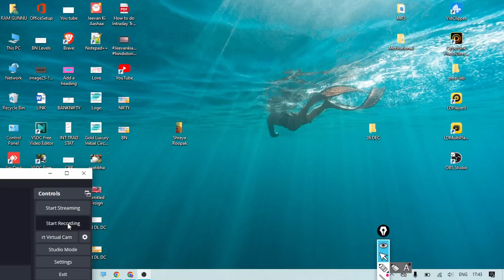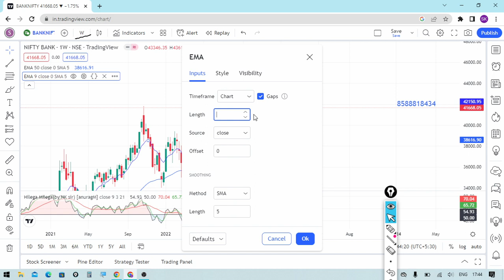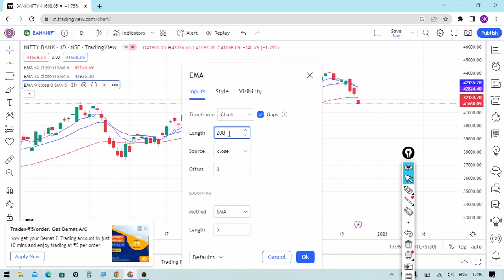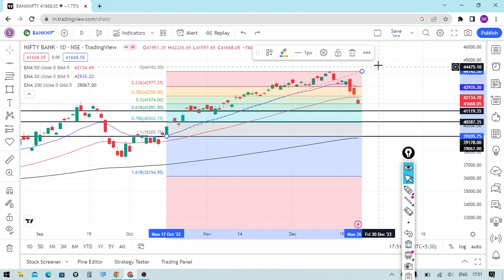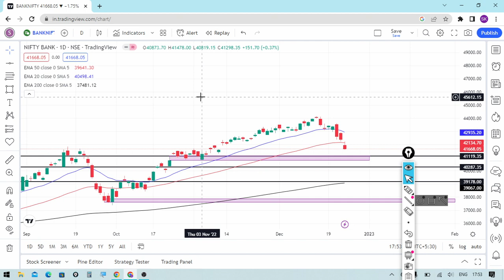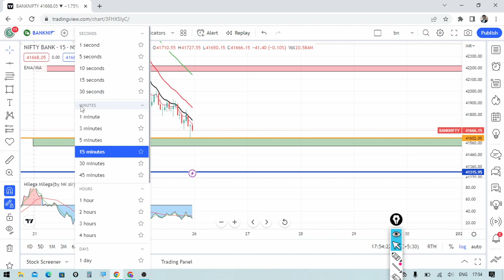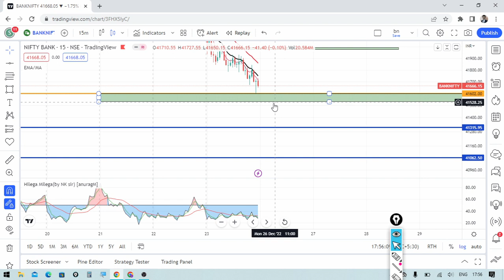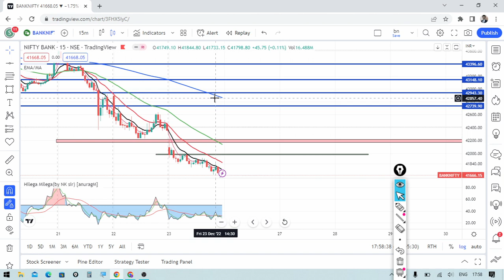BANK NIFTY LEVELS 26TH DEC / Weekly Analysis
WE ARE NOT SEBI ANALYST.
PLEASE NOTE : ALL  UPDATES/POSTS/DISCUSSIONS ARE ONLY FOR EDUCATION & LEARNING PURPOSE

skstocktalks,
SKSTOCKTALKS,
Stock Market,
Nifty analysis,
Bank Nifty Analysis,
Intraday Analysis,
Intraday Trading,
Swing Trading,
Stock Market Predication,
Trading Kaise kre,
Best Intraday Strategy,
Stock Slection,
Stock Analysis,

nifty analysis
bank nifty
nifty expiry
bank nifty expiry
NIFTY EXPIRY ON
Nifty outlook for
Bank Nifty outlook for
Nifty outlook for tomorrow
Nifty Forecast
nifty
Nifty Nifty
nifty share price
bank nifty
nifty 50
bank nifty share price
nifty today
nifty tomorrow
nifty analysis
banknifty analysis
nifty prediction
nifty
nifty tomorrow
nifty tomorrow
nifty analysis
banknifty analysis
nifty prediction
bank nifty
nifty live
market prediction
December bank nifty
December market
December market analysis
December nifty
market prediction
bank nifty
bank nifty prediction
bank nifty
market prediction for
market prediction for tomorrow
banknifty prediction
sharemarket market
market analysis
market strategy
nifty prediction
nifty target
prediction for stock market
trading strategy
next week share market prediction
nifty
nifty 50
nifty 50 tomorrow prediction
nifty analysis
nifty
nifty prediction
nifty prediction